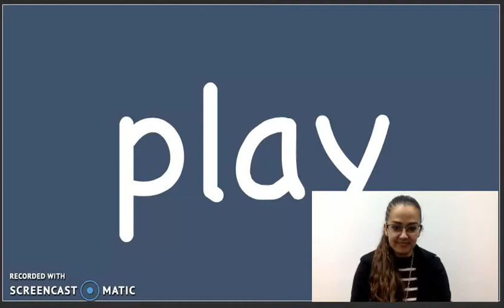"play" Sight Word Song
The"play" sight word song by Heidi Butkus on the Sing & Spell Sight Words Album.